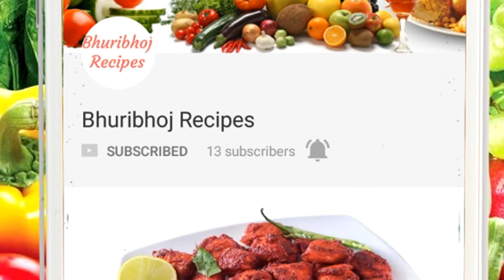Potato Fritters Aloo Bhaji | Crispy Aloo Bajji | Alu Bhaji Recipe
Watch Potato Fritters, Aloo Bhaji Recipe, Crispy Aloo Bajji, Alu Bhaji Recipe Simple Indian Snacks.
Gas Stove
Gas Regulator
Gas Pipe
Pressure Cooker
Cookware Set
Mixer Grinder
Tadka Pan
Dinner Set